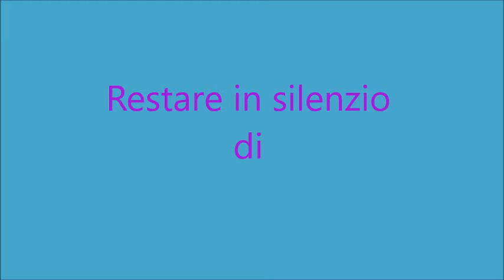Restare in silenzio di Pablo Neruda letta da Mauro Mazza